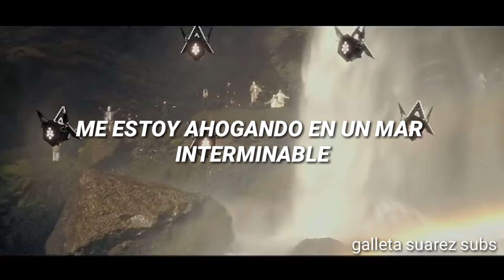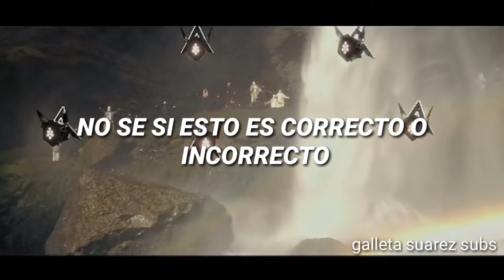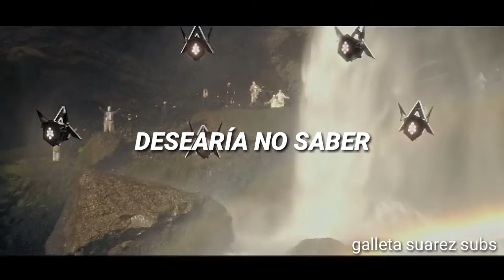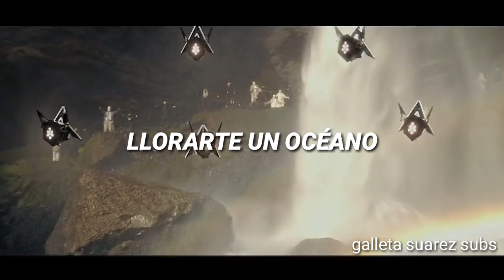Alan Walker - Diamond Heart (feat. Sophia Somajo) sub en español -galleta suarez subs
bueno aqui los subtitulos en español de esta hermosa canción Diamond Heart. 💎❤

song: Alan Walker - Diamond Heart (feat. Sophia Somajo)